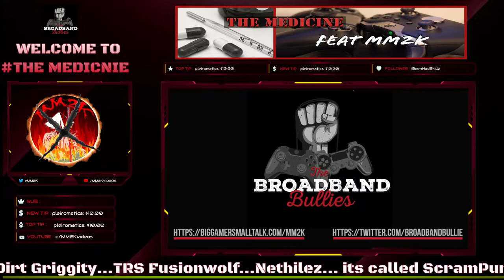Is Halo Infinite delay coming soon! How Xbox can alleviate the impact | The Medicine